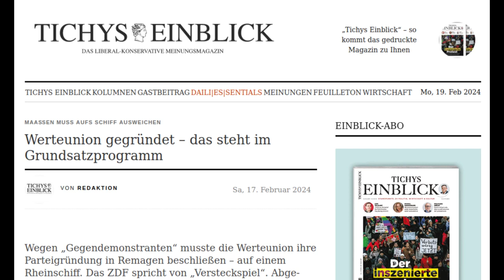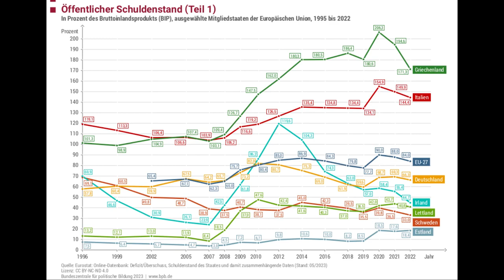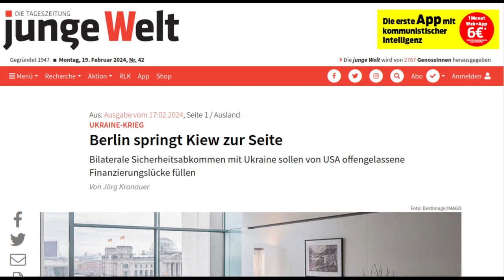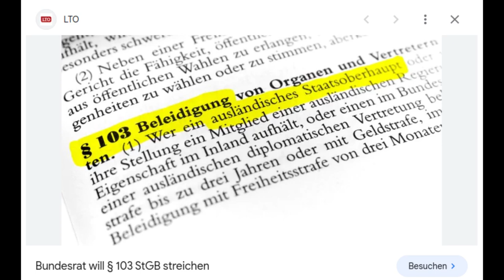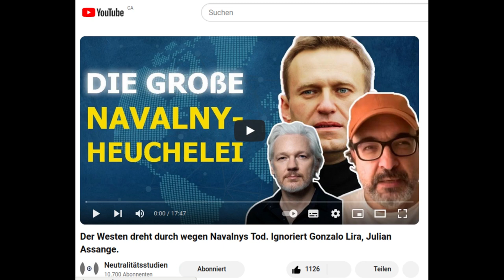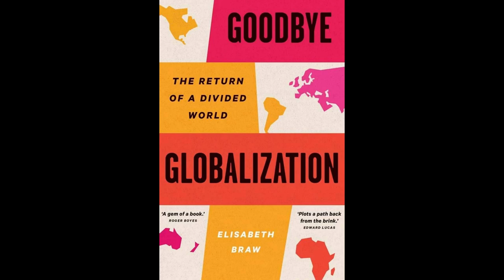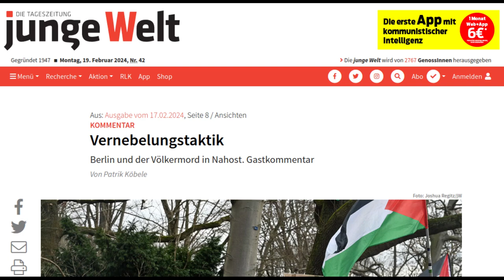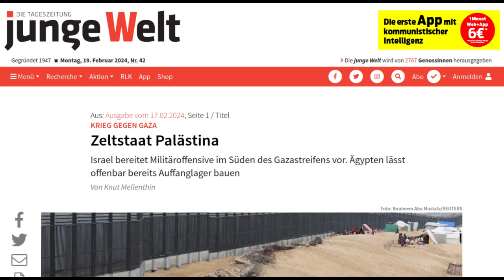Aktuelle Kamera, Wochenrückblick, 24.02.24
Inhalt:

00:00 Intro
00:28 Reaktion in Bewegung
09:13 Das sinkende Schiff
11:52 Mundtot machen

16:27 Internationales
16:40 Awdijewka eingenommen
19:31 Guter Dissident - Böser Dissident
27:40 Genozid und ethnische Säuberung

34:05 Verabschiedung

Gerhard Siebholz: Titemusik der Aktuellen Kamera